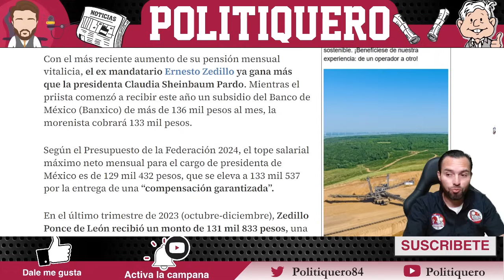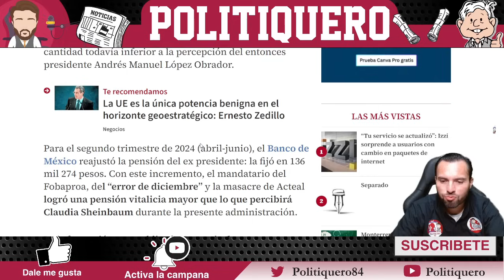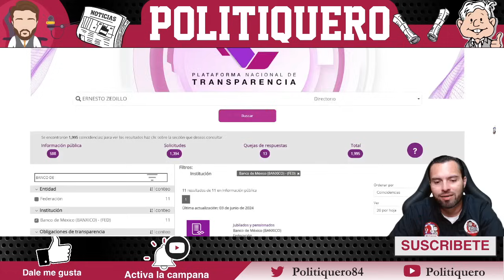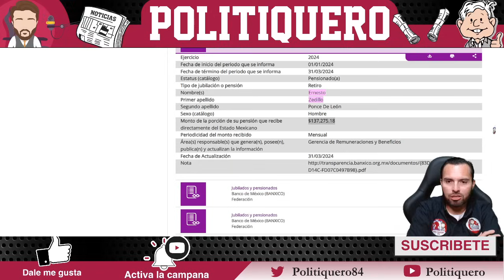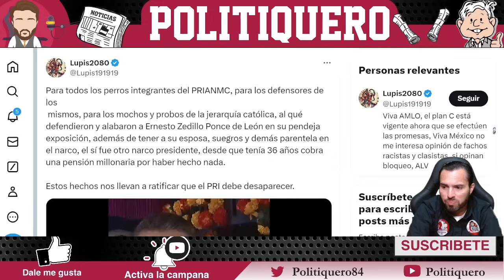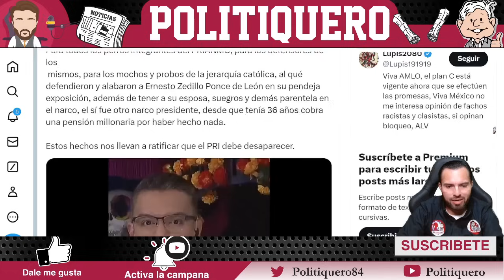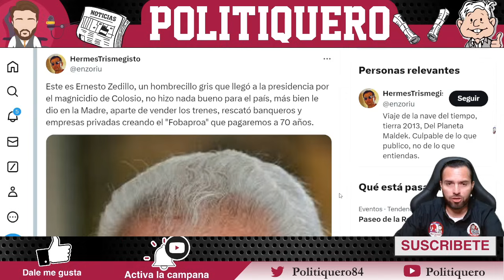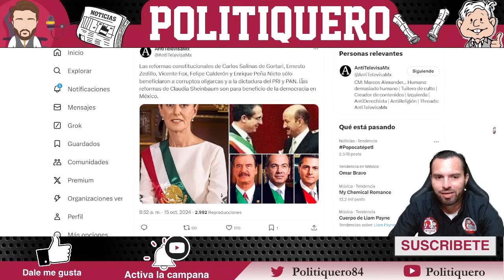¡DIRECTO AL BOTE! ¡ZEDILLO ENTRA EN PÁNICO! ¡QUEDÓ FRÍO! ¡SALE LA VERDAD! ¡CLAUDIA SE LO VA EMPINAR!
¡DIRECTO AL BOTE! ¡ZEDILLO ENTRA EN PÁNICO! ¡QUEDÓ FRÍO! ¡SALE LA VERDAD! ¡CLAUDIA SE LO VA EMPINAR! | Politiquero